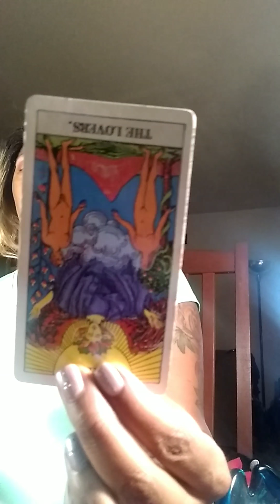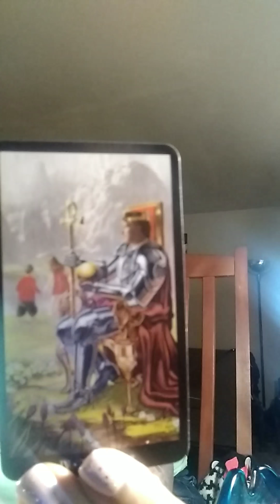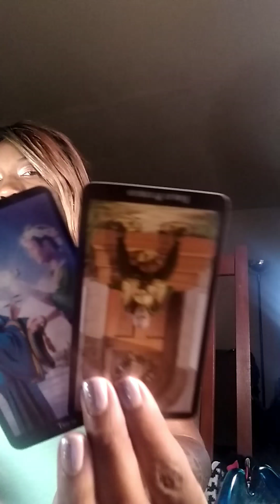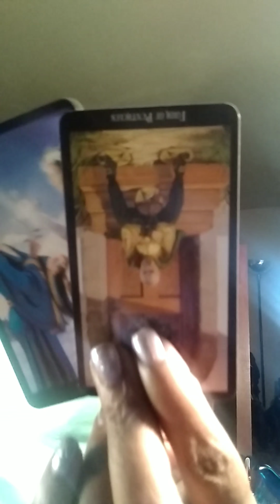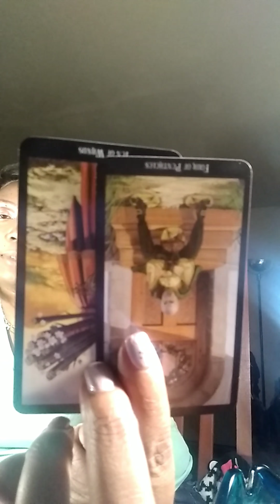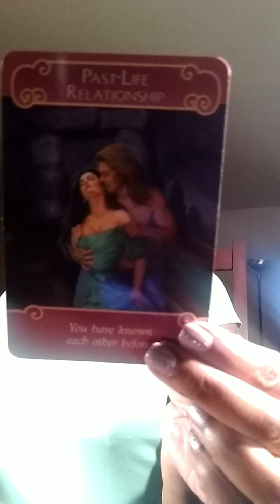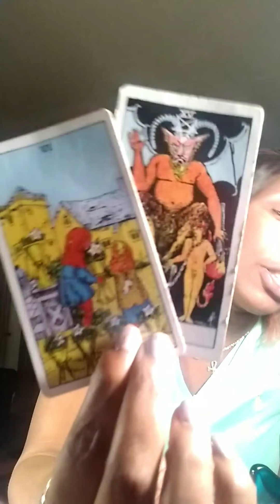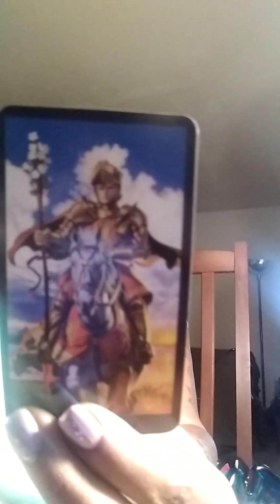CAPRICORN TAURUS VIRGO WEEKEND ♥️♥️🌹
Tarot
Readings

My reads are starting out: $25 for basic spread is 2 questions Celtic spread $30 Love spread $30 Year ahead $45